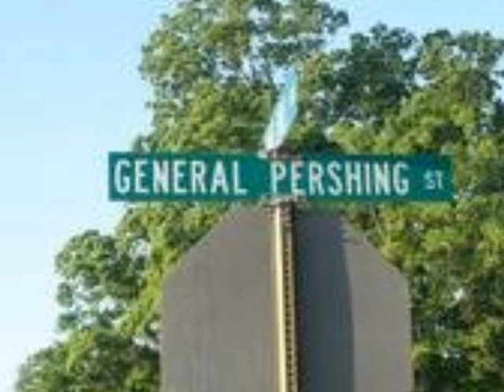MUDDY LAFLARE FT.HELLOMOTTO &STOCKGUCCI dont i (unfished)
FLY SHIT